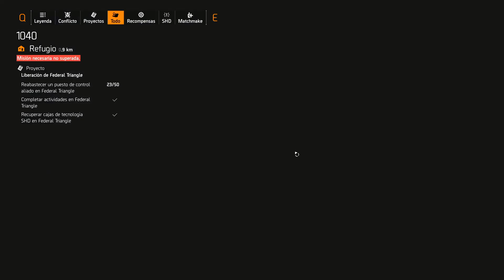Tom Clancy's The Division 2 - Campaña #03 Museos Historia Estadounidense, Aire y del Espacio !!!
- Misión Principal: Museo de Historia Estadounidense
- Misión Principal: Museo del Aire y del Espacio
- Misión Secundaria: Apoyo al Agente Brooks